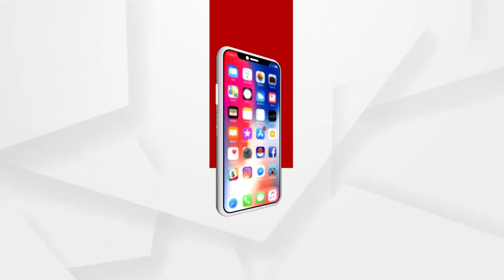କେଲୁଅ ନଦୀ ଭାଙ୍ଗିବା ପ୍ରସଙ୍ଗରେ କ୍ରାଇମବ୍ରାଞ୍ଚ ତଦନ୍ତ କରୁ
ଯଦି ଲୋକାଲ ପୋଲିସ ଏହାକୁ ତଦନ୍ତ କରେ ତେବେ ଏହା ନିରପେକ୍ଷ ହେବା ନାହିଁ। ଅଭିଯୁକ୍ତ ସହଜରେ ଖସିଯିବ...